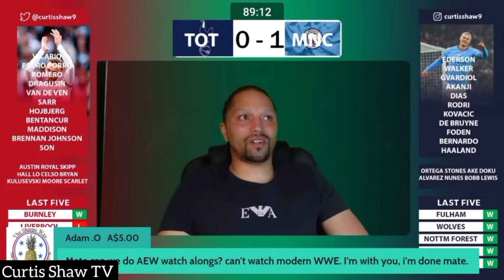ARSENAL FANS REACTION TO TOTTENHAM 0-2 MAN CITY | FANS CHANNEL